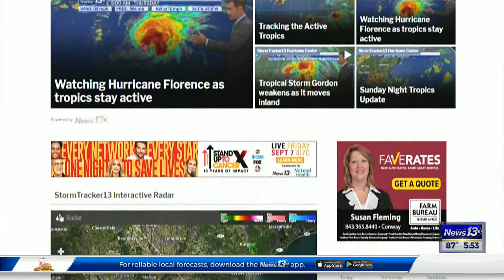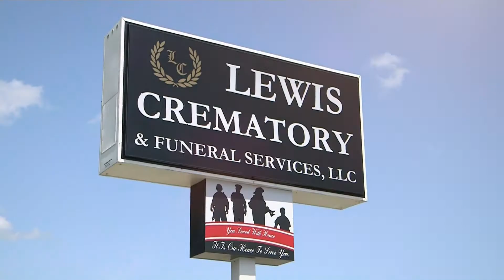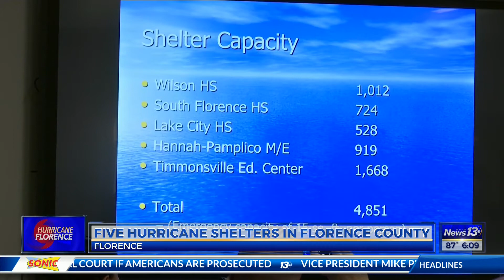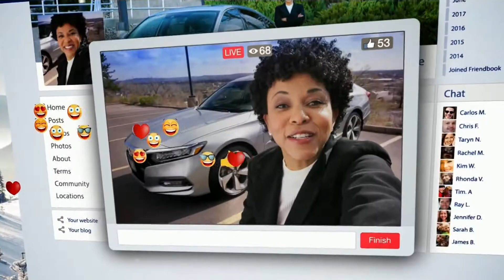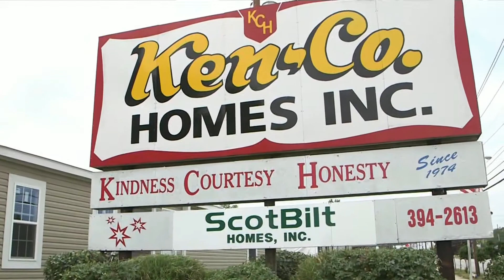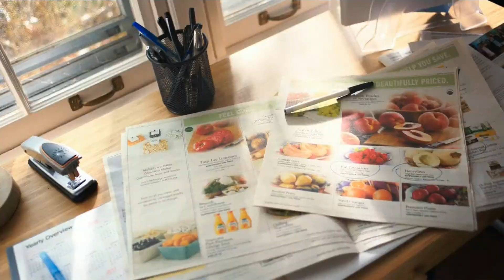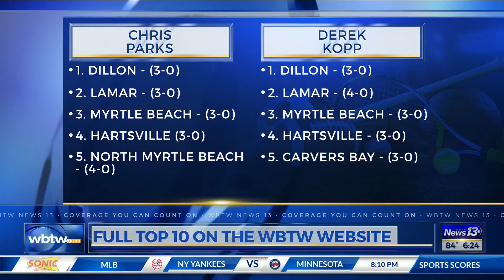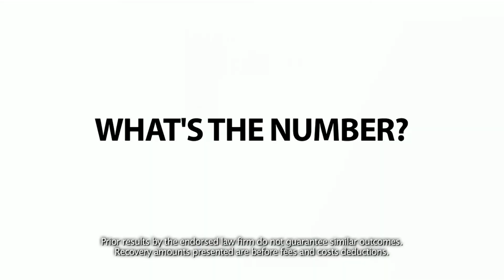WBTW Part of News at 5:30 and News at 6 9/10/2018 5:45 PM EDT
Yeah. This is my first local newscast from outside of West Virginia. This was recorded soon following the evacuation warning. This was recorded shortly before we left. We actually went out to eat at the Giant Crab(I don't eat seafood by the way) right before leaving. I left the tuner recording while we were gone. I had no chance to watch this before we left. I also recorded the CBS Evening News, Wheel of Fortune, and part of Jeopardy. I edited them out though because of copyright. The quality may be slightly different from my normal newscast videos since I edited it down, it should look okay on YouTube though. It was also only processed in stereo audio because of the fast quality setting instead of the original 5.1. I doubt that makes any difference though for the news. That shows why I don't like editing my videos when possible though and they take forever to process on my computer. I want to build a computer so I can do more intensive stuff with it. I used the fast setting on Handbrake, a free open source video trimmer and DVD ripper software. I really had no idea what I was recording when I recorded this. I stopped recording(after this video ends during Jeopardy), unhooked my tuner, and packed everything up as soon as we got back from the Giant Crab. All I was looking for was a station with a 5:30 newscast so I could see the news. This newscast to be expected is mostly about hurricanes. For some reason though they left in the sports section. They probably left the sports I would think to just not be all about hurricanes. I had no idea when recording that this was a Nexstar station but it is. Also if you're in Hurricane Florence, please be safe. I would like to be in it but that doesn't mean everyone should be. I only want to be because I think it would be cool to see. I'm sure this storm will probably cause damage to all kinds of things. I pray that everyone in the storm will be safe. Also I thank God for everything including everything.

Cable Provider: I'm not 100% sure. Possibly HTC Cable and my ISP on the internet was listed as Frontier. The Carter commercial in this video doesn't mean this is Charter because this is a local station.
Channel Number: 13.1 HD No Cable Box Clear-QAM(May be different outside my hotel)